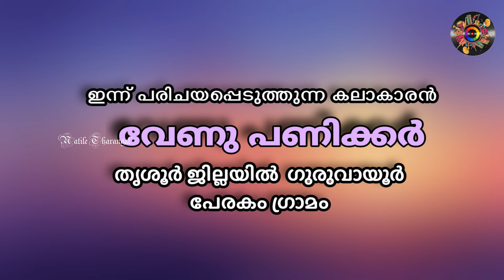കലാഭവൻ മണിയെ പറ്റി പറയുമ്പോൾ ഇദ്ദേഹത്തിൻ്റെ കണ്ണ് നിറഞ്ഞു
Natile tharangal Art entertainment media